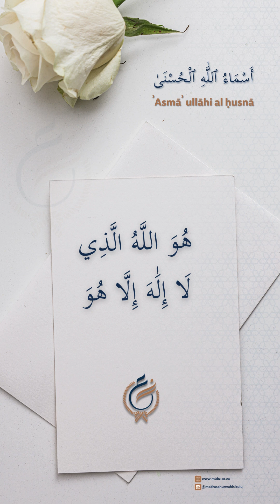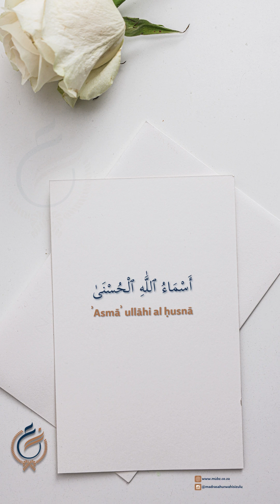The 99 Beautiful Names of Allāh with Zulu Translation